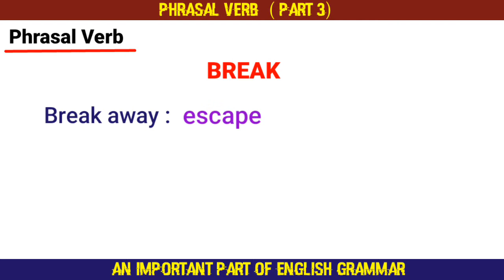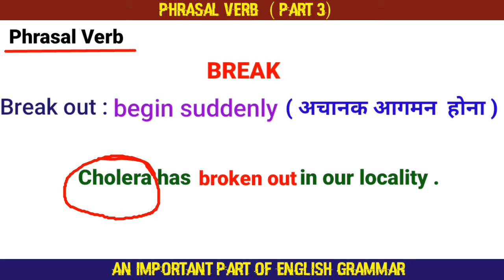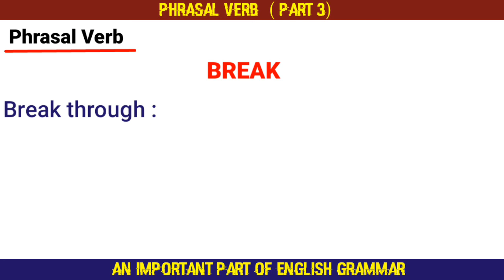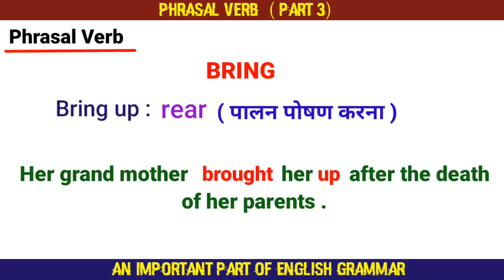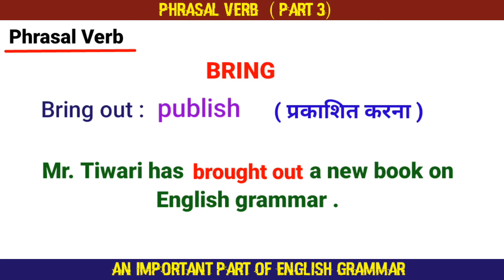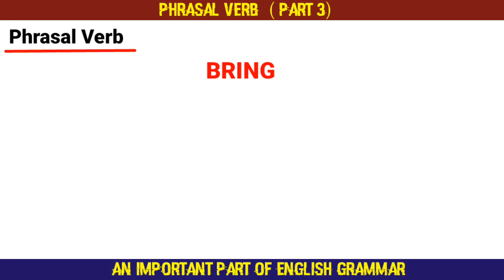Phrasal verbs (Part -3) ||STUDY CARE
In this video we had discussed about Phrasal verbs Part -3